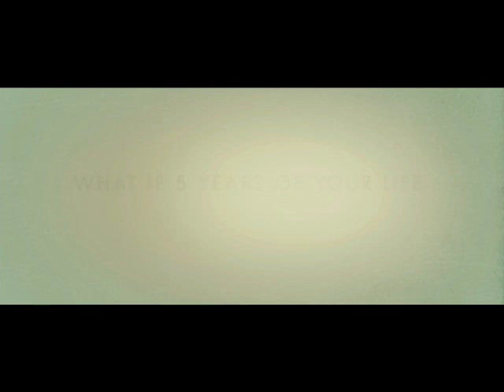The Vow (2012) {PG-13} Trailer for Movie Review at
Paige (Rachel McAdams) and Leo (Channing Tatum) are husband and wife who are marvelously in love with each other for the last four years. Paige is an artist, her dream, and Leo is living his dream, running a recording studio in Chicago. They are very happy, when suddenly Paige is seriously injured in a traffic accident. After being in a medically induced coma, Paige wakes up to find there is a four year hole in her memory. She has no recollection of Leo, their life together, or anything that happened since she left home four years before. Leo is left with a wife that doesn't remember him, and she is ready to jump back four years to the life she had before. What future is there for a relationship where one party doesn't even recognize the other?

Yes, this is a Valentines Day tear-jerking chick flick most of all. It's timed perfectly, and did a huge box office volume it's first weekend. However, it's not as simple minded as you might think. Comparisons to "The Notebook" are inevitable, but it's not the same movie, by any means. First of all, it's based on a true story. One of those "true story" kinds of films where they show you the real Paige and Leo at closing trailers. This is good news and bad news though. Parts of the story, in real life are not as shocking as they would have been had a Hollywood screenwriter taken a crack at it. There is a family crisis that happened after the point in time where Paige's memory lapsed, so she had no memory of what caused her to change her whole life which made it possible for her to have met Leo in the first place. They could have come up with a pretty awesome crisis were it fiction, but it real life, Paige had just grown past the point where her parents were, and found out she wanted something different in life. In real life, the crisis is not quite so earth shattering. But the best part of the story is how real it is. Knowing it really happened, and what the eventual true story was, shows that it was an amazing story. How the brain works is a mystery to all of us!

The story is very touching, and Rachel McAdams was awesome. Channing Tatum, I guess is doing the best he can. I don't totally get him in this role, but I guess the young ladies (and gay guys) are in awe of him. To me, he's a little too much a cross between Adam Sandler and Jason Segel, and not exactly right, but he did his best, and it's probably my problem, not his. The parents are ok, Sam McNeil and Jessica Lange. They don't have a lot to do, and the play the same evil parents we've seen before. But the star here is the story itself, and Rachel is certainly outstanding and very convincing in making us believe she has really lost her memory. If you're a guy, suck it up, and take your girl to this movie. Be ready to wipe a tear or two, so nobody will notice you, and there is enough of a break at the end to compose yourself before the credits are through.

Excellent Valentine's Day Date Night movie! It's worth the money it's going to rake in.

For hundreds more reviews, new DVD release dates, and more,